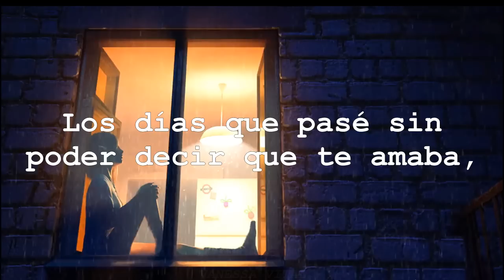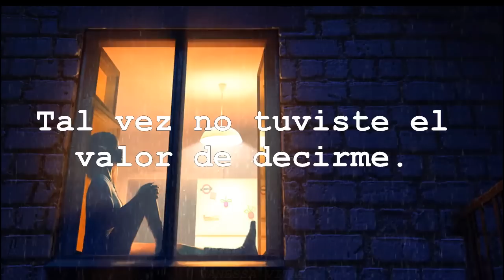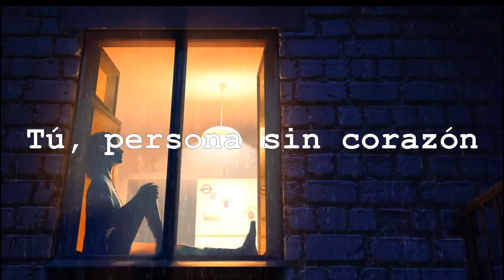IU - My Old Story (Naui Yetnal Iyagi) //SUB ESPAÑOL//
IU(아이유) _ Naui Yetnal Iyagi (나의 옛날이야기) : My old story
Traducción / Subtitulos en español